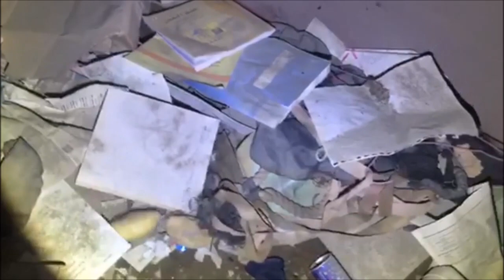ظل اسود يراقب المغامر عبدالله العنبري وشخص يسكن في العمارة المهجورة